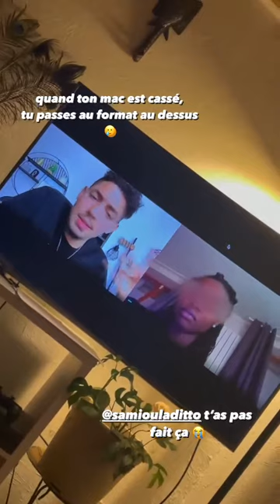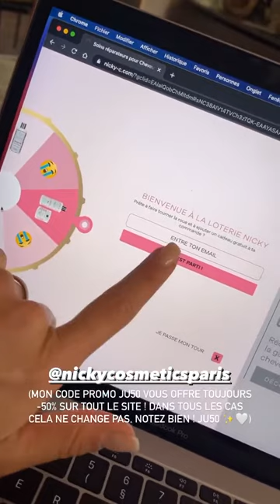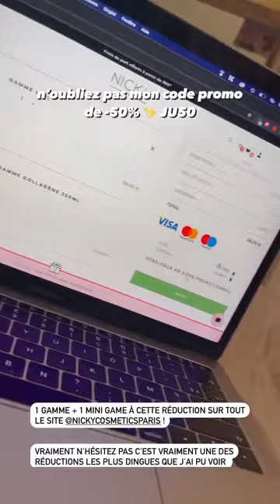JULIA MORGANTE - 07 Mai 2021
Les amis on se retrouve pour mon vlog du 07 Mai 2021 sur notre chaine - Pour retrouver tous mes vlogs direction ma playlist